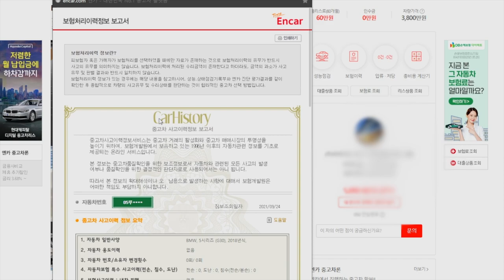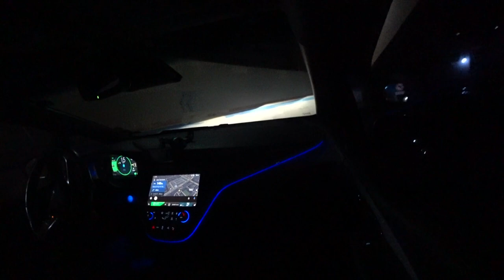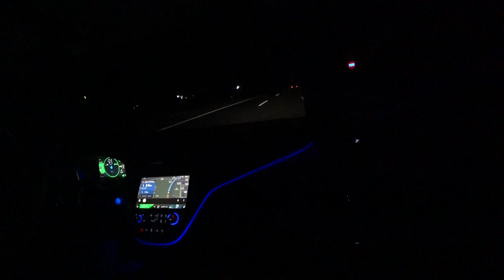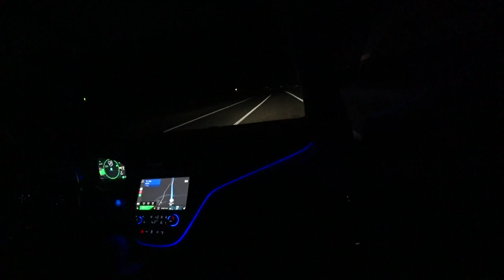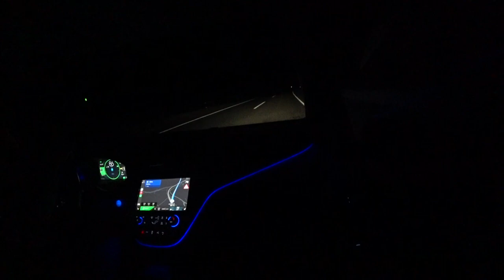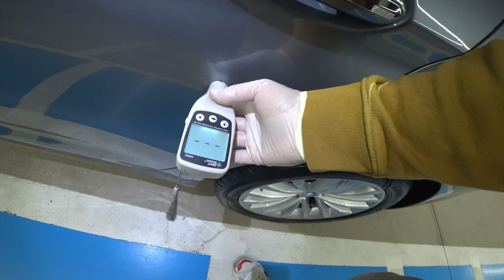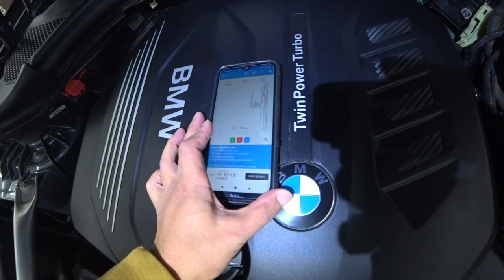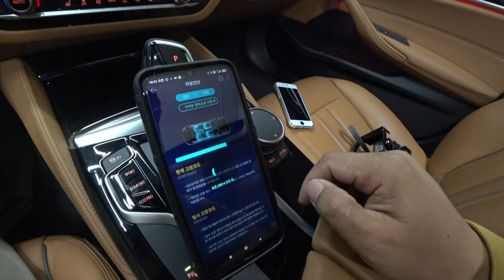인천에서 만난 BMW 2018 520D.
감사합니다.

상구보리 김종성.
차량 출장 탐구생활이 직업.
100대 이상 기변 한 자동차 기변 마니아.
운전 하는 것을 좋아 하는 사람.
지식이 아닌 경험을 토대로 상식과 합리적 의심을 토대로 한 중고차 기변의 시행착오와 경험을 파는 사람.
차량 전문가는 아니지만 기변 전문가는 인정.

◆  사용중인 장비 목록
1. SONY A7S2 / 16-35za / 24-70 za / 24-240 / axp55 / x3000r
2. GOPRO HERO 8
3. PARAGRAP suction kit